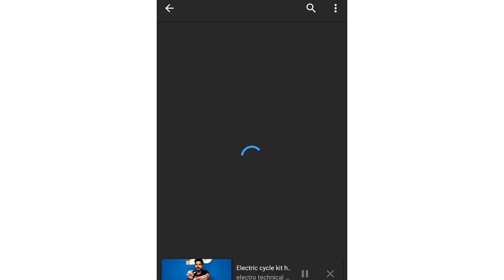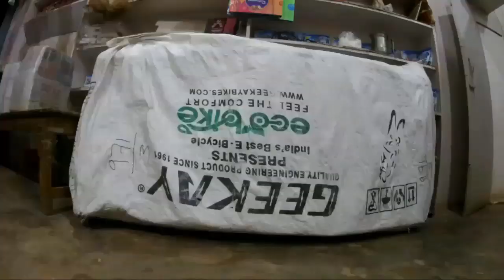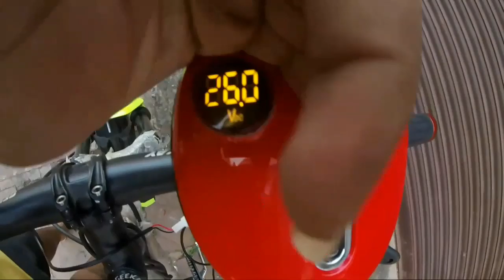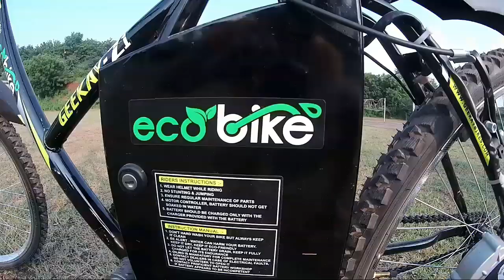Electric cycle Geekay Eco bike in india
Electric cycle

Lithium battery

Electric cycle

Desi cycle Electric hub moter kit

Moter
Battery Cycle
Electric bicycle
Electric bike
Electric conversion

Electric cycle
Cycle moter
Electric cycle kaise banaen